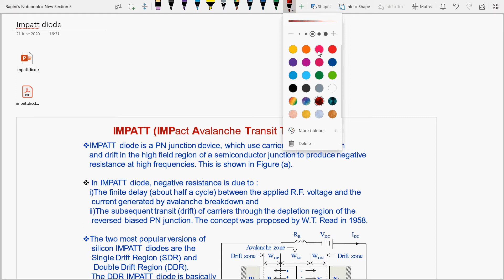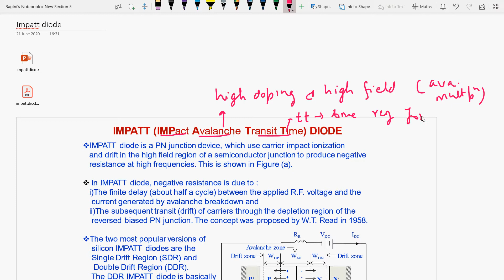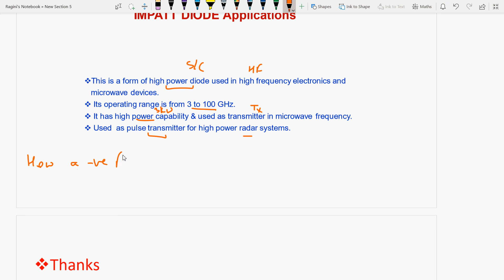IIIMPATTdiodeIITheoryIIConceptualdiscussionIIUGCNETNTAP2IIGATEECEIIISROECEII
Theory of IMPATT diode has been explained.

6 months of research exp. from University of Paderborn, Germany in Monolithic microwave integrated circuits (MMIC) at 94 GHz on topic “Design &  simulation of switching power amplifiers mainly Class E and Class F by controlling their no. of harmonics in cascade with RF oscillators using SiGe HBT in ADS S/W at 94 GHz”, already approved and submitted my proposal to DFG(German Research Foundation), qualified and got A1 certificate in German language from the Goethe institute,Chandigarh.
Do follow me on unacademy for awesome courses.